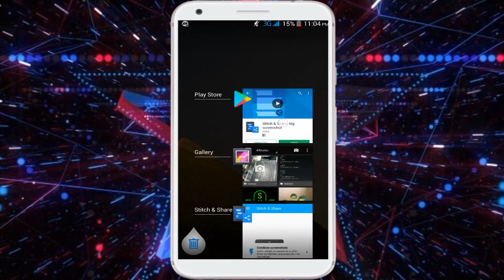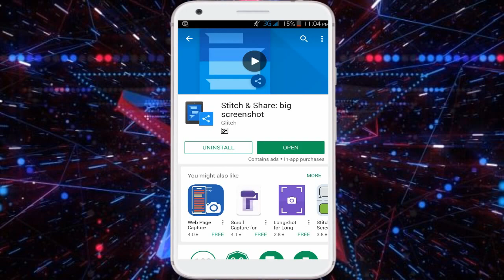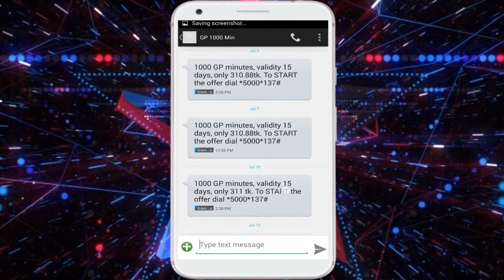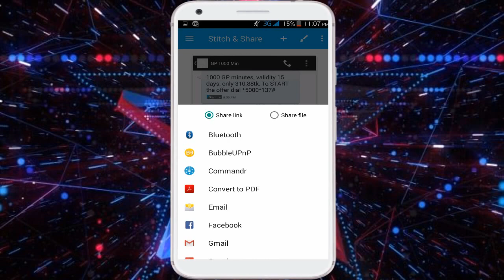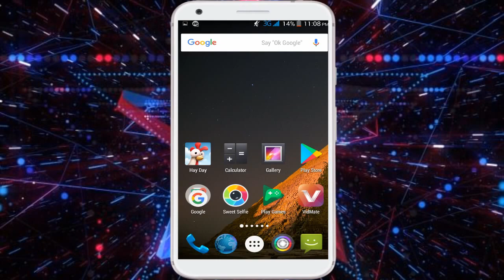কিভাবে একটি দীর্ঘ স্ক্রিনশট নিতে হয় | How To Take a Long Screenshot | By SXM